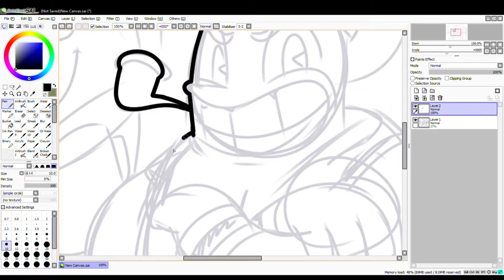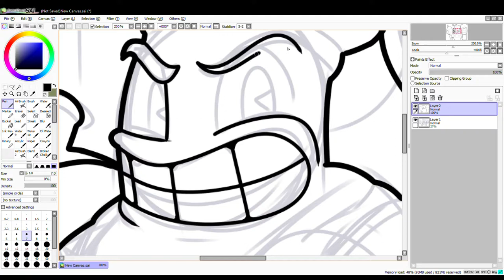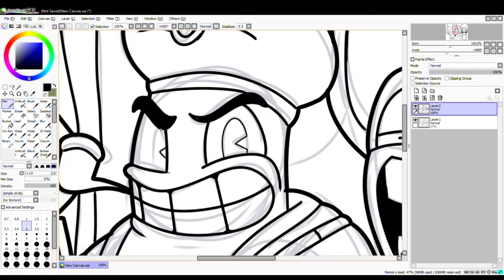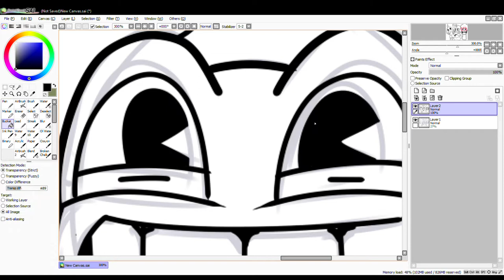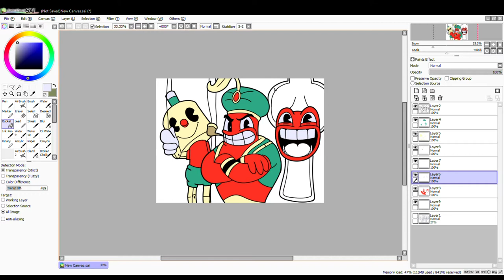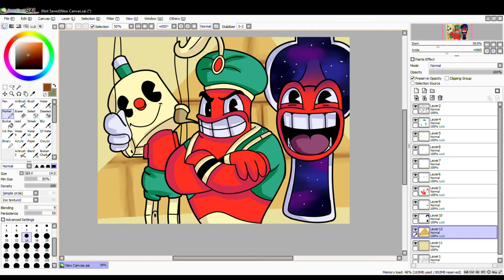Cuphead | Djimmy The Great | Speed Paint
Song:
Cuphead - Pyramid Paril - Cuphead OST